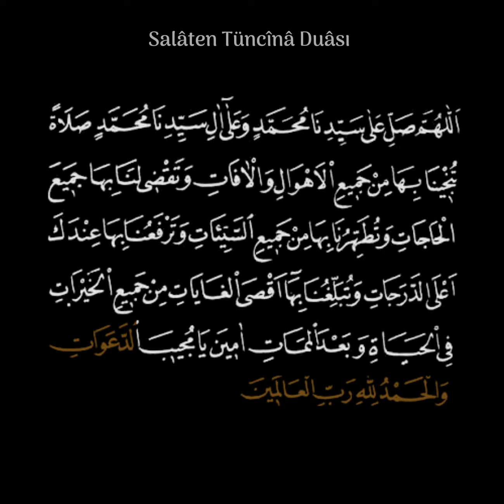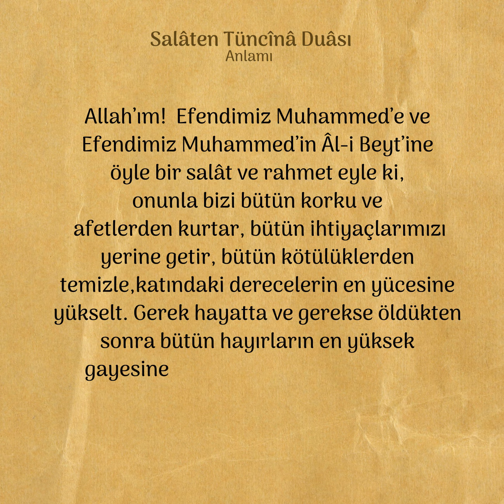Salaten Tüncina Duası SM Videosu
Cuma Duası